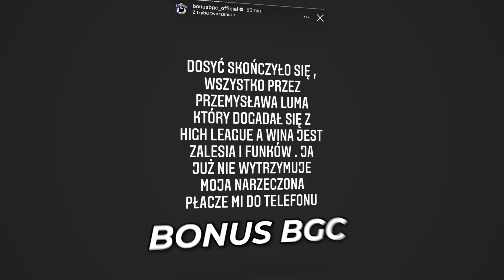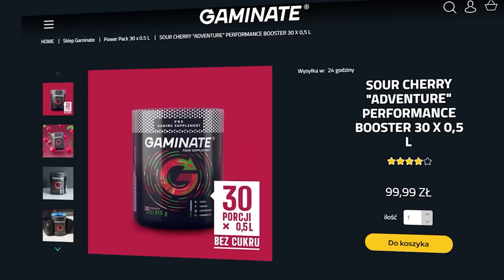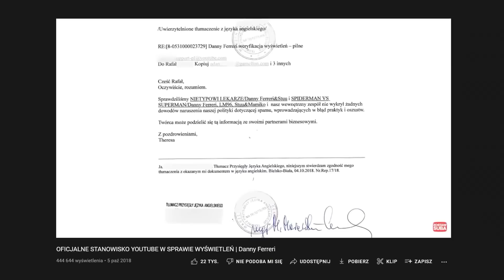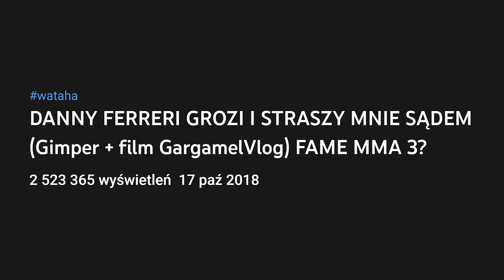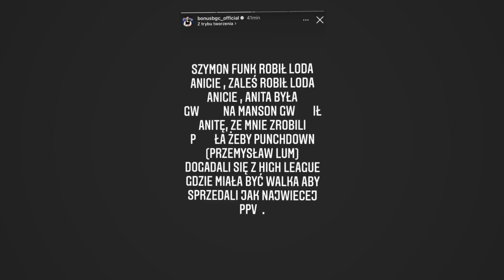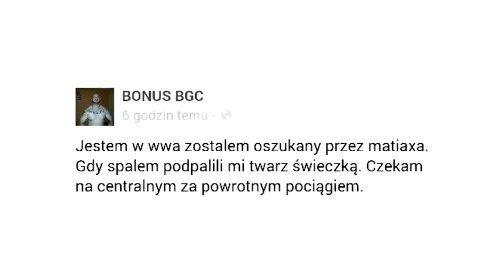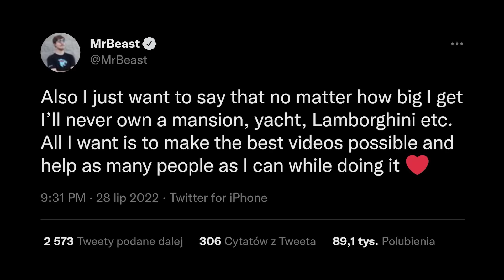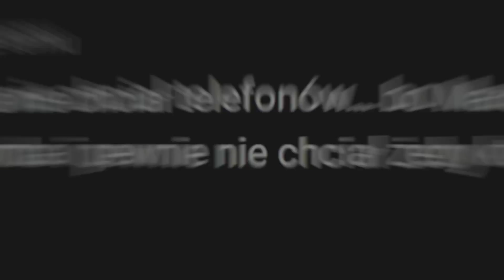Ostre Starcie NITRA z MURAŃSKIM! ☠️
Potrzebujesz do 6 godzin energii i koncentracji? Sprawdź Gaminate
Z kodem gimper dostaniesz 10% zniżki!

0:00 Intro
0:59 Gaminate
2:07 Wersow usuwa tatuaż z sową!
2:59 Zakład Konopskiego z Wardęgą
5:09 Bonus BGC i bardzo dziwne instastories
8:10 MrBeast wbił 100 mln subskrybentów
9:28 Marcysia w 7 metrów pod ziemią?
12:50 Ostre starcie Nitra z Murańskim